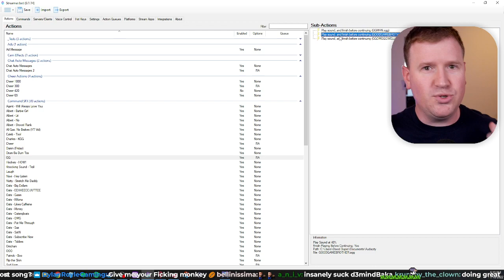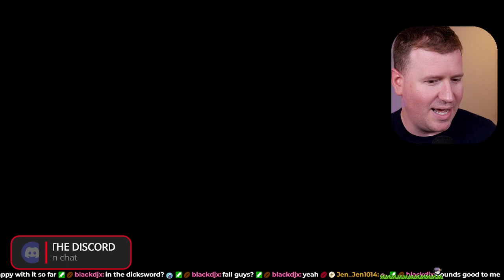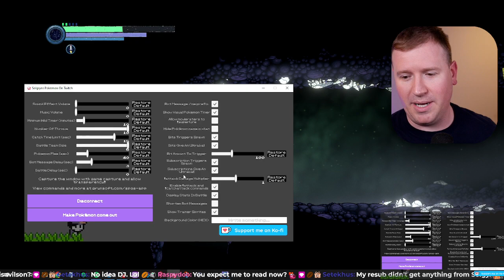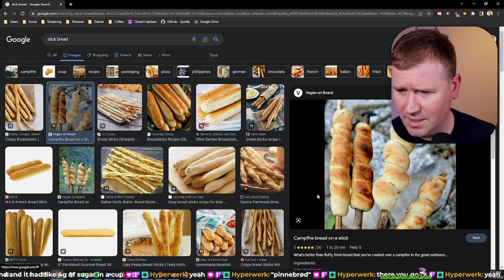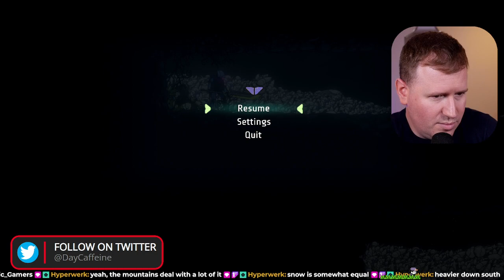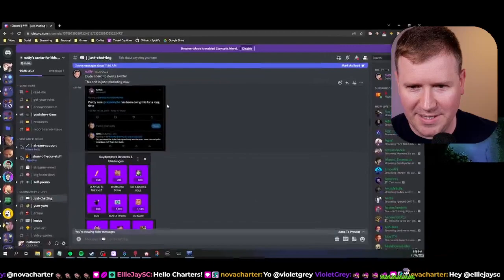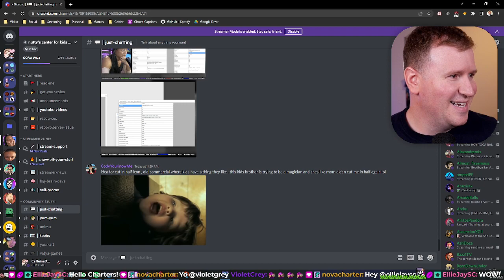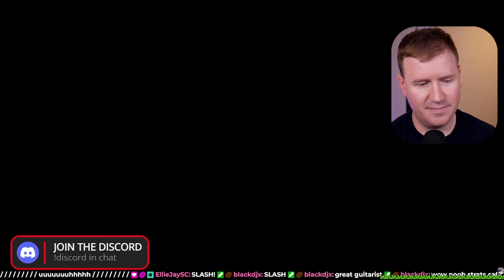11/16/2022 - Ghost Song First Playthrough (Part 3)